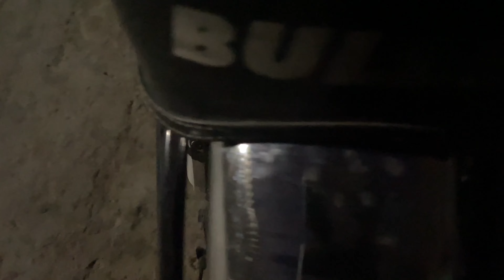Bullet Alloy Wheel Paint